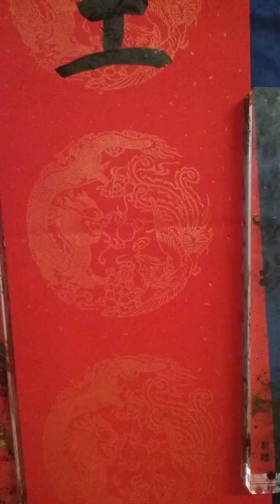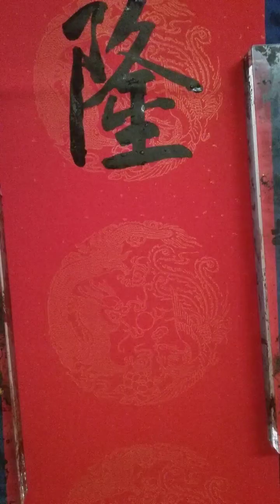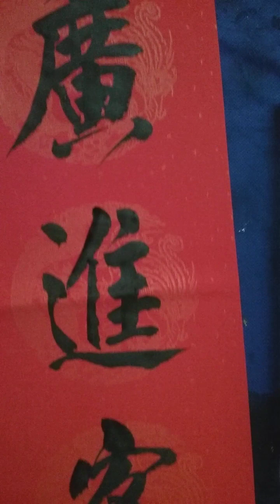春联#洪叔书法 =生意兴隆人满店，財源广进客如雲🤗